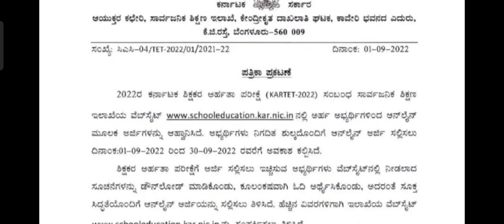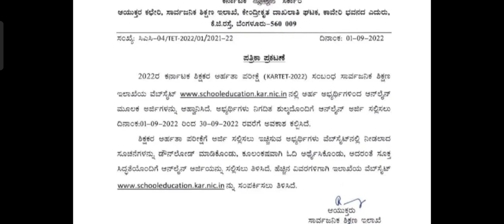KAR-TET 2022 Notification Out|| How To Apply